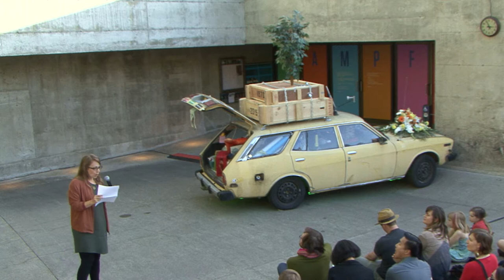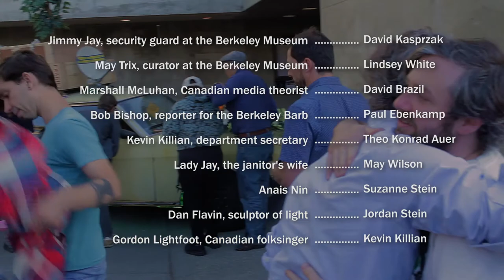Will Brown / MATRIX 259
New Light on Riboflavin

A newly commissioned theatrical production by Kevin Killian

Berkeley, on the eve of Dan Flavin's historic exhibition, a classic car crashes into the walls of Mario Ciampi's Brutalist University Art Museum. From the rubble a lone figure emerges, determined to make use of Berkeley's brain power and fabled social justice to invent a new vitamin to help cure polio. In a subplot the newly invented fluorescent light threatens to make obsolete the old fashioned electric lightbulb of Thomas Edison.